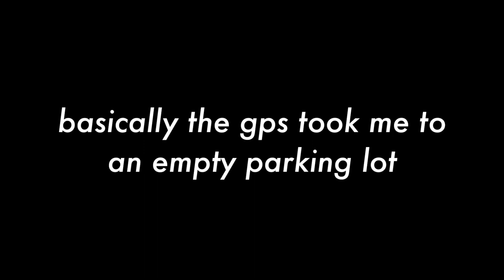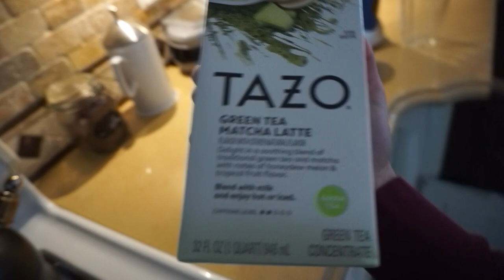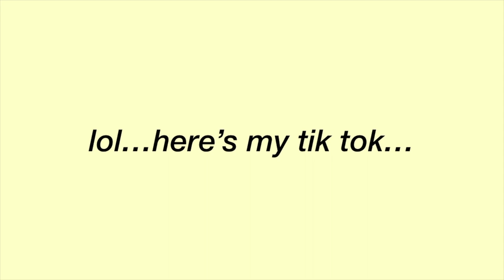GLOWING UP for MYSELF (cuz boys suck..hehe) I got eyelash extensions?? (self tanning, nails, makeup)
stay home withme I did a glow up transformation, just for fun getting eyelash extensions, nails, tanning and all that